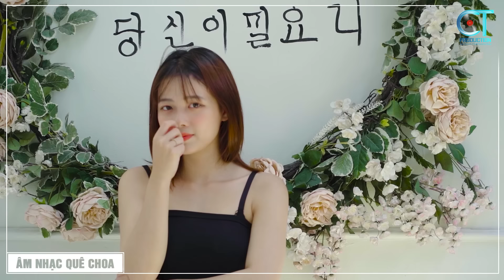LK Huế Tình Yêu Của Tôi - LK Nhạc Sống Quê Choa, Dân Ca Xứ Nghệ 2024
List nhạc:
00:00:00       Huế Tình Yêu Của Tôi
00:04:13       Đưa Em Về Hà Tĩnh
00:09:28       Về Miền Quê Anh
00:15:35       Đi Tìm Câu Hát Lý Thương Nhau
00:19:49       Tình Cây Và Đất
00:23:20       Tình Đất
00:28:21       Về Hà Tĩnh Người Ơi
00:33:37       Giận Mà Thương
00:38:16       Chín Bậc Tình Yêu
00:43:03       Em Yêu Anh Như Yêu Câu Hò Ví Dặm
00:47:03       Về Quê
00:52:23       Anh Ở Đầu Sông Em Cuối Sông
00:56:13       Chuyến Đò Quê Hương
01:01:19       Em Chọn Lối Này
01:05:52       Hương Thầm
01:09:47       Đường Về Thanh Hóa
01:15:48       Quê Hương
01:19:38       Điệu Ví Dặm Là Em
01:25:28       Lời Ru
01:29:55       Gửi Em Ở Cuối Sông Hồng
01:34:15       Mưa Chiều Miền Trung

►Âm Nhạc Quê Choa là kênh chuyên đăng tải những ca khúc mang âm hưởng Dân Ca Xứ Nghệ. Chúc quý vị mỗi ngày nghe nhạc vui vẻ.